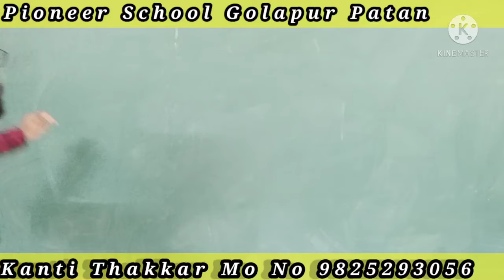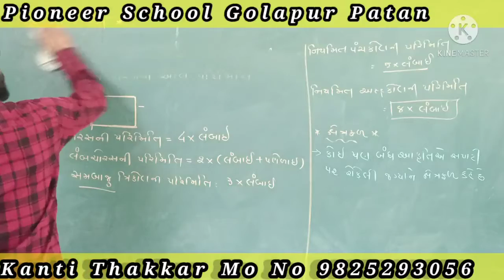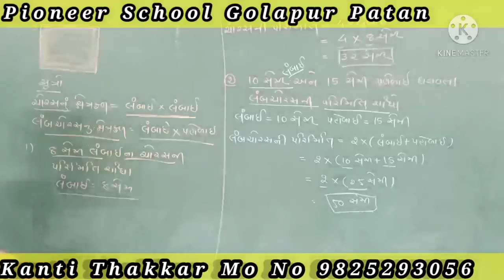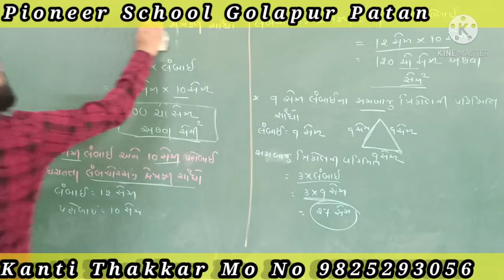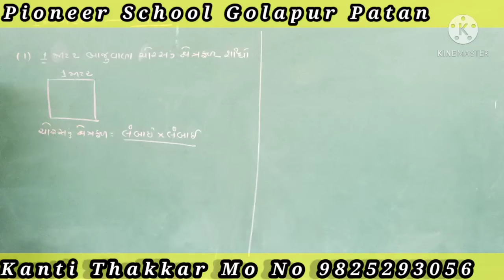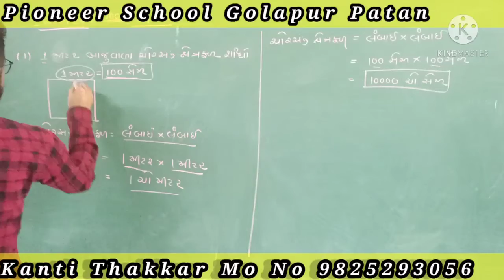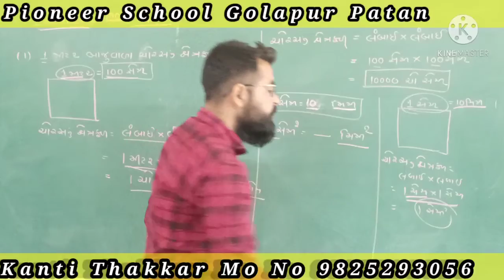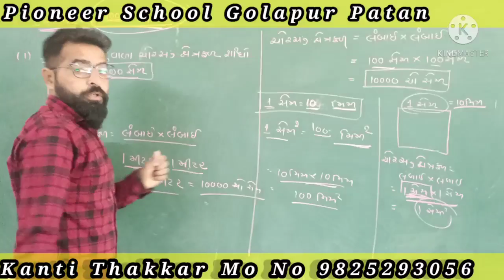Std -7 Maths chap-11 (part -1)